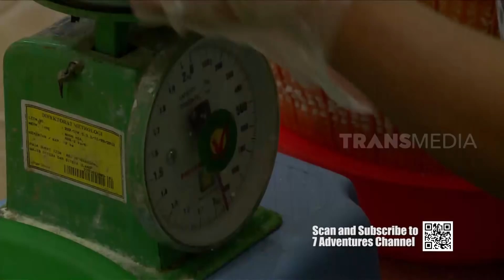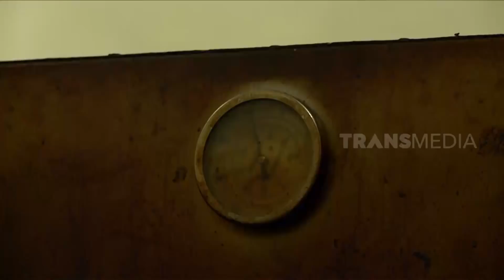KUE ADEE KAK NAH | JEJAK SI GUNDUL (16/02/21)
16 Februari 2021